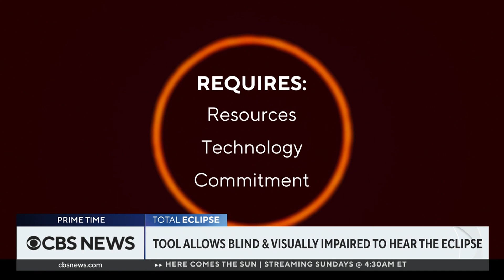Tool lets people with little to no vision experience eclipse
Millions will experience next week's total solar eclipse using their eyes, and hopefully a pair of filtering glasses. But what about people who are blind or visually impaired? CBS News national environmental correspondent David Schechter reports on how an astronomer is aiming to create an accessible eclipse experience.